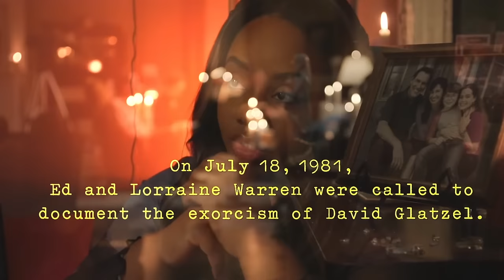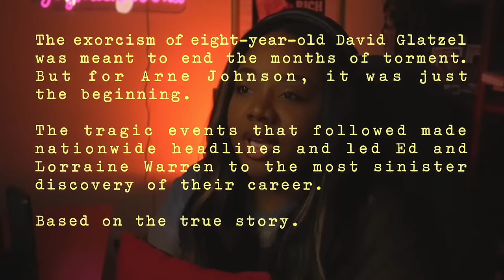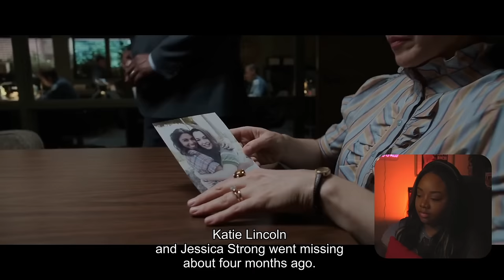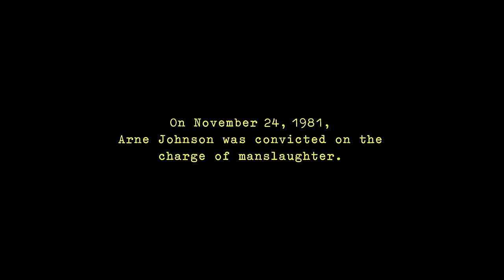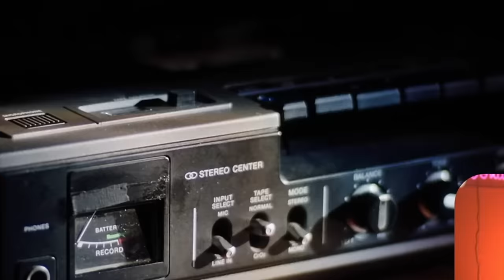THE CONJURING 3 is actually the best love story? | COMMENTARY/REACTION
FIRST TIME WATCHING CONJURING 3